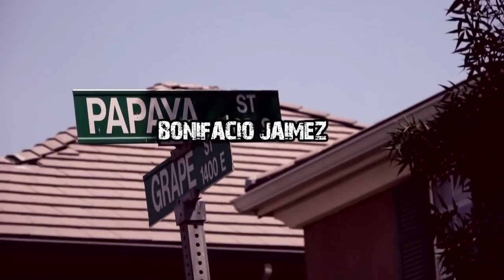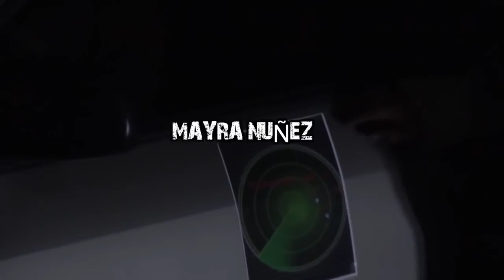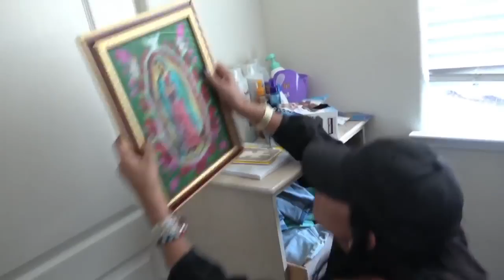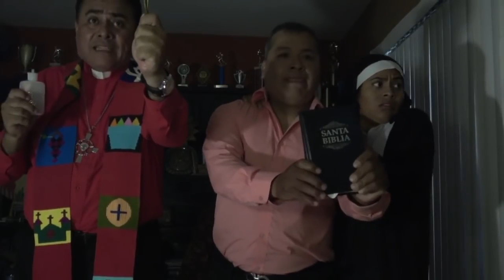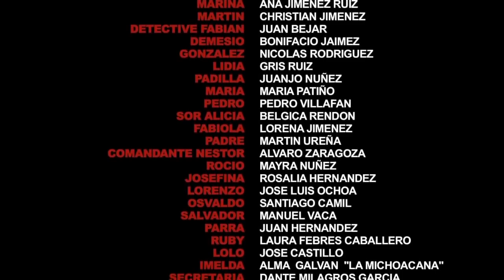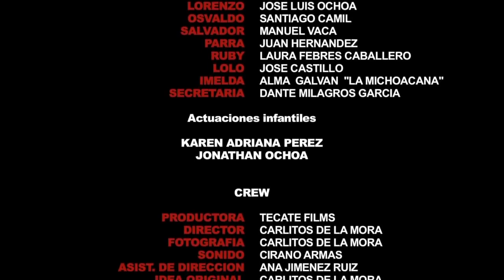Vecinos del terror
Por accidente se les dispara un arma con el impacto matan al cuñado quien después regresa de ultratumba a cobrar venganza y ni la policía se escapa de la venganza de ultratumba